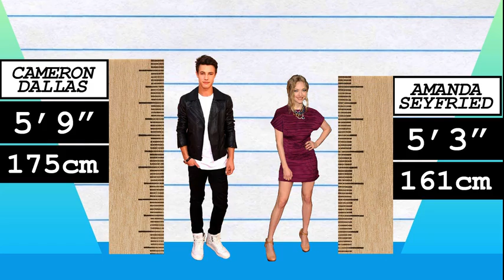How Much Taller? - Cameron Dallas vs Amanda Seyfried!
We compare Cameron Dallas and Amanda Seyfried in height, visually and with data, and reveal just how much the difference is between the internet star and actress!